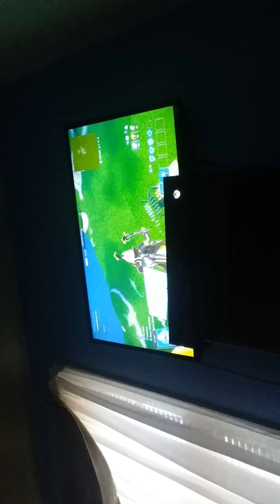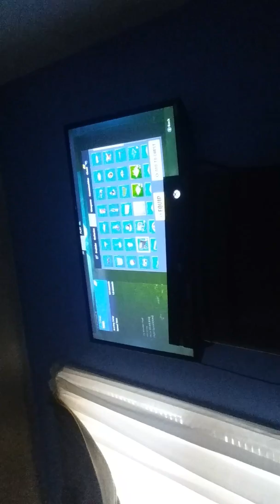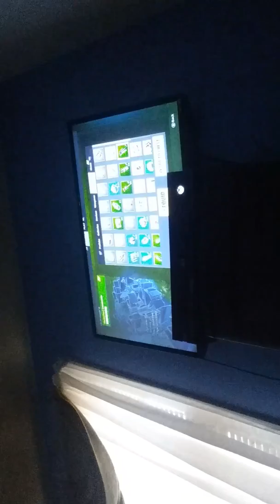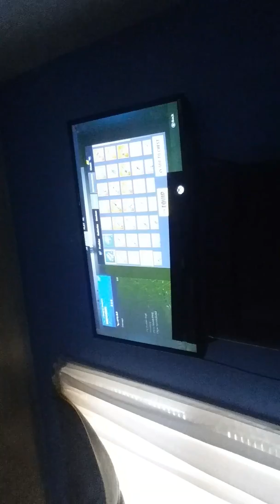How to be invisible in fortnite